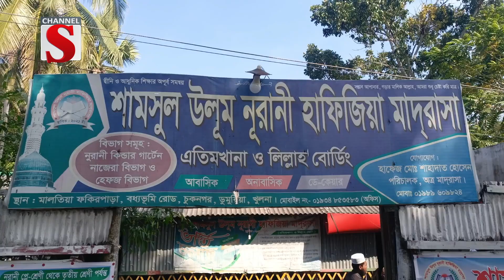খুলনায় মাদ্রাসা শিক্ষার্থীদের সংবর্ধনা এবং উপহার সামগ্রী প্রদান | khulna | Channel S News Today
1: News :
2: Entertainment News :
3: Sports News :